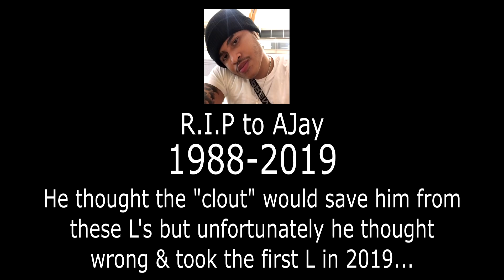Who You Taking Home Me Or My Brother? With INSTAGRAM MODELS! | Public Interview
Who you taking home me or my brother? With INSTAGRAM MODELS!!! Hope y'all enjoy!!! : )

Also get me on ALL social medias to chill, socialize, or even to just  stay updated with things going on!!!

If you ever wanna play with me on PlayStation... Add me!!!
PSN: DaddyTheGreat_